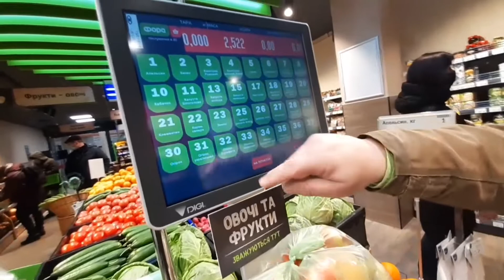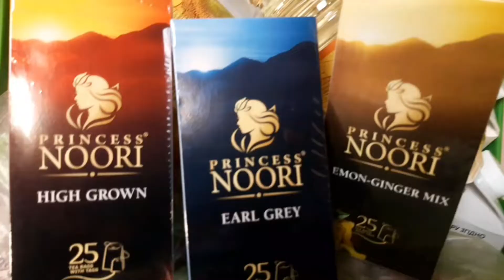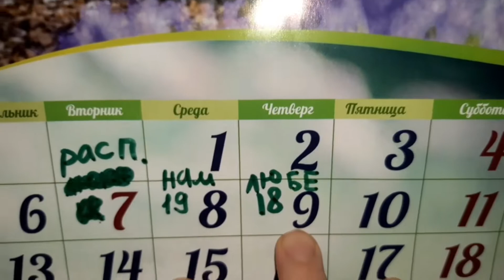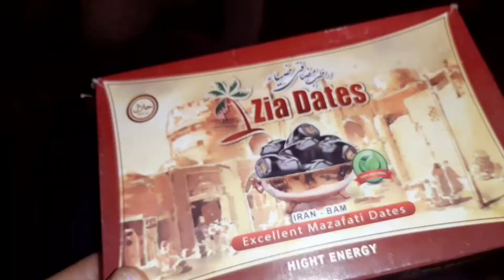Как многодетная(10детей) семья сидит три недели на карантине.